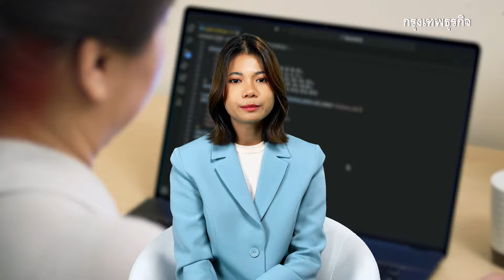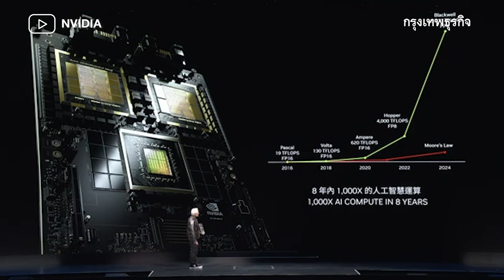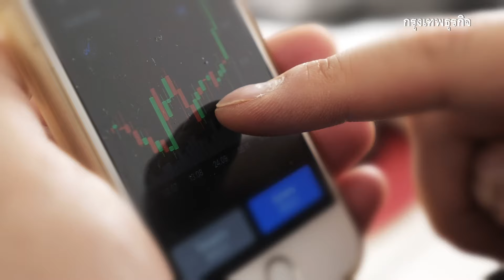Nvidia แตกพาร์ หุ้นพุ่ง มูลค่าอาจแซงไมโครซอฟท์! | กรุงเทพธุรกิจNEWS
Nvidia แตกพาร์ครั้งสำคัญ โอกาสทองครั้งเดียวให้รายย่อยเข้าซื้อได้ นักวิเคราะห์ตั้งราคาเป้าหมายที่ 1,500 ดอลลาร์ ในฐานะผู้นำเมกะเทรนด์ AI คาดมาร์เก็ตแคปบริษัทพุ่งแตะ 5 ล้านล้านดอลลาร์แซงหน้าไมโครซอฟท์